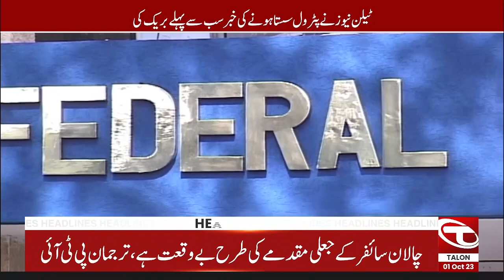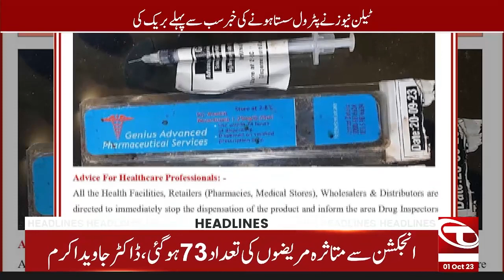The new price of Petrol Great news for people | Headlines 12 AM | 01 OCT 2023 | Talon News